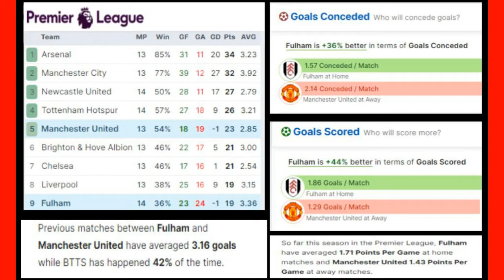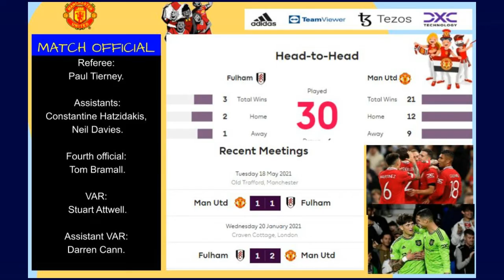Fulham vs Man United (Preview) : Ancaman Banjir Gol Dari Garnacho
Fulham dan Manchester United sama-sama ingin kembali ke jalurnya setelah kalah akhir pekan lalu.

EPL GAMEWEEK 16

FULHAM vs MAN UNITED
Minggu, 13 November 2022
23.30 WIB
Vidio live